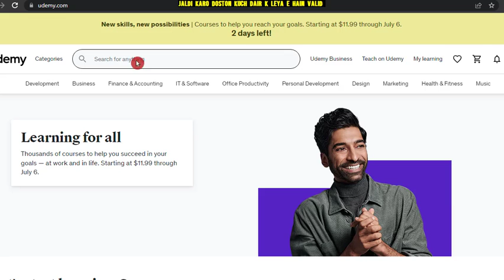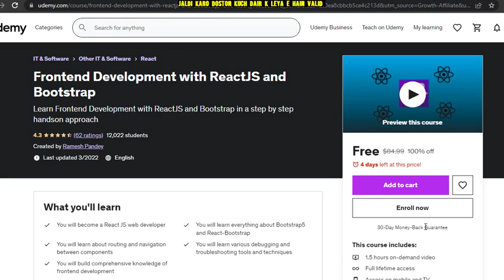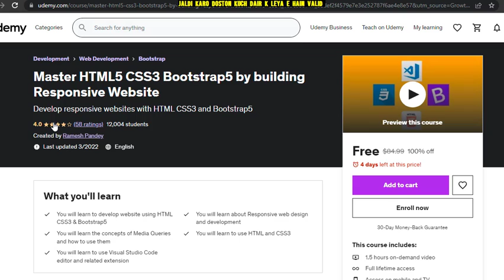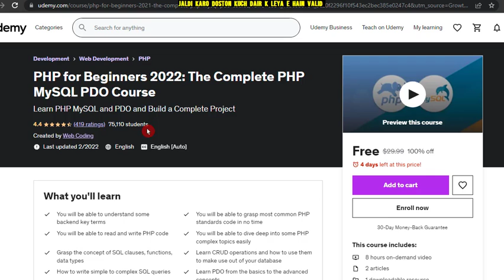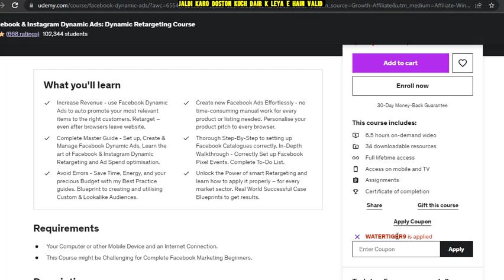How To Learn Coding For Beginners | Udemy Paid Courses For Free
Get Udemy Paid Course For Free